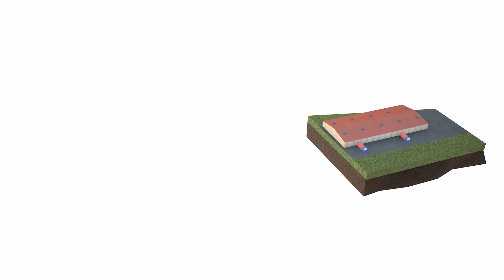Aqua-Soil Approach South Africa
Creating food security, water security and jobs by the re-use of waste water. The Aqua-Soil Approach is a holistic approach that tackles issues around food security, water security, unemployment, while improving environmental conditions (sanitation, wastewater treatment). The aqua-soil approach is tailered to local circumstances and applicable near cities with wastewater treatment plants.